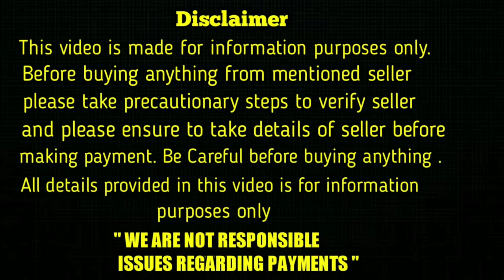good quality dog for free adoption in telugu/ 95507 71301 /aj pets